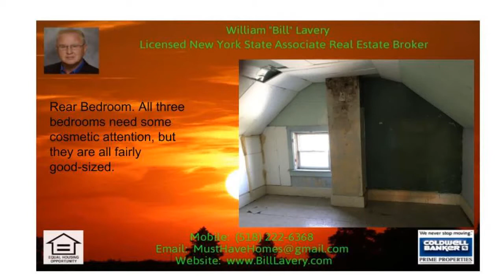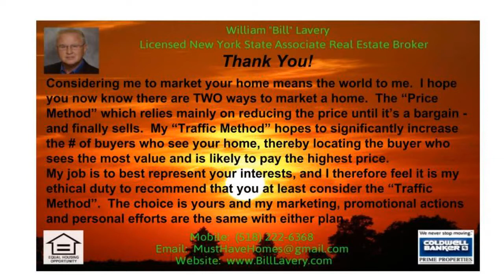3 Bedroom with Gas het for sale in Glens Falls, NY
3 Bedroom with Gas het for sale in Glens Falls, NY (Call Bill Lavery 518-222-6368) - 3 Bedroom, vinyl-sided two story home on deep lot in Jackson Heights School District in Glens Falls, New York.  Convenient to shopping, churches, elementary school and restaurants.  Home needs cosmetics and some updates but offers solid value in a popular neighborhood.